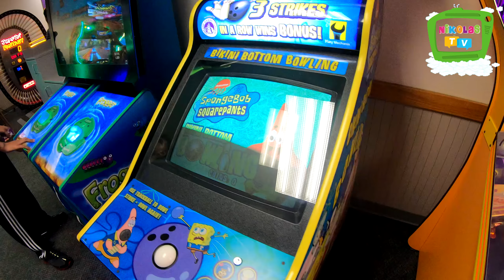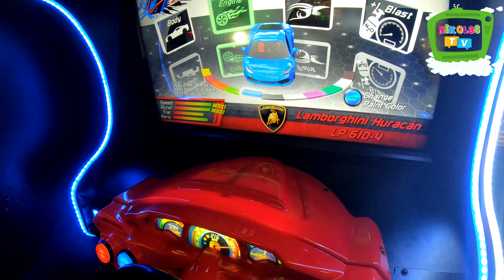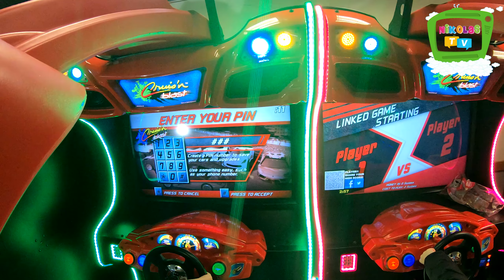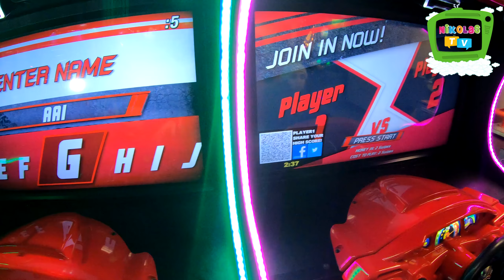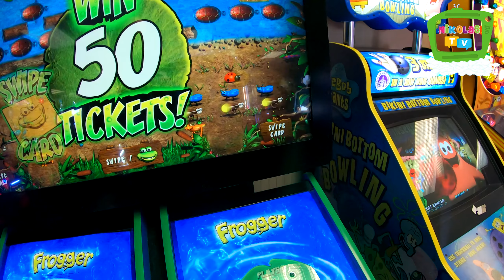Chuck E Cheese Indoor Playground and Activities for Kids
more video -  სხვა ვიდეო უყურე